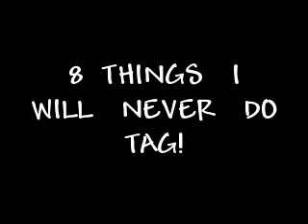8 THINGS I WILL NEVER DO TAG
YALL DO THIS IT IS FUN